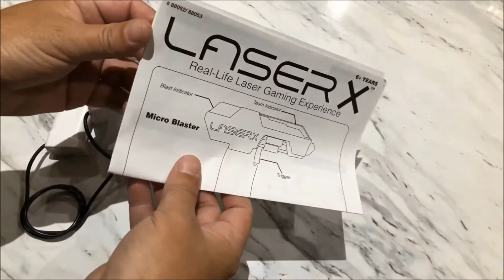Unboxing Laser X Toy Gun